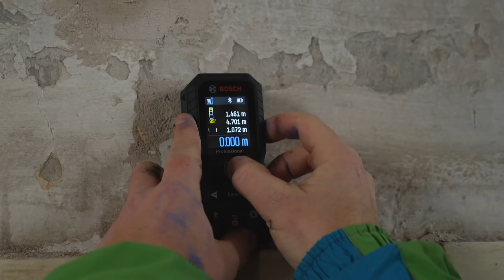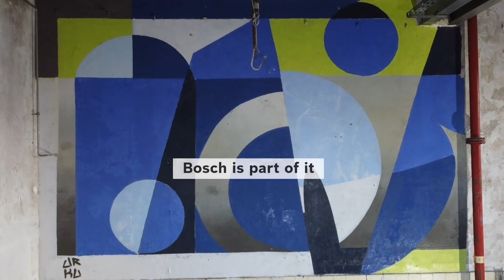Die Aufmaß-App MeasureOn von Bosch hilft ein Zeichen zu setzen in Zeiten der Pandemie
Roberto Rivadeneira benutzt Gebäude als Leinwand. Die neu entwickelte MeasureOn-App unterstützt den Künstler bei seiner Arbeit.

Noch ist es still und grau im Hinterhof der alten Destillerie in Berlin. Roberto Rivadeneira steht vor einer hohen Betonwand im heutigen Kultur-Domizil Monopol in Berlin: Knapp zehn Meter ragt die Mauer vor ihm in die Höhe, durchsetzt von Pfeilern, Rohren und Kabeln. Rivadeneira – aufgewachsen in Ecuador, Design-Studium in Sydney, nun als Künstler in Berlin zuhause – will es hier bunt und laut werden lassen. Unter dem Motto „Ohne Kunst wird’s still – Kultur retten in Zeiten von Corona“ soll seine Malerei an dieser alten Industriewand den kulturellen Stillstand der Pandemie-Zeit bekämpfen und ein farbiges Zeichen setzen.

Der Laser-Entfernungsmesser GLM 50-27 CG Professional misst die Abstände vor Ort, mithilfe des Bosch-Tools und einem Bleistift markiert Rivadeneira Besonderheiten auf der Oberfläche und skizziert die Formen seines Motivs. Er schätzt das stoßabsorbierende IP 65-zertifizierte Gehäuse mit Gummiummantelung, das auch Stürze aus 1,5 Metern Höhe aushält – gemeinsam mit der langen Akku-Laufzeit ein großes Plus für diese Art von Projekten. Zudem hilft ihm die Lasertechnologie dank des präzisen und klar zu sehenden grünen Punkts beim Ausmessen großer Flächen, selbst wenn es sehr hell ist.

Möchtest du mehr darüber erfahren, wie dir MeasureOn dabei helfen kann, alle deine Herausforderungen zu meistern? Besuche